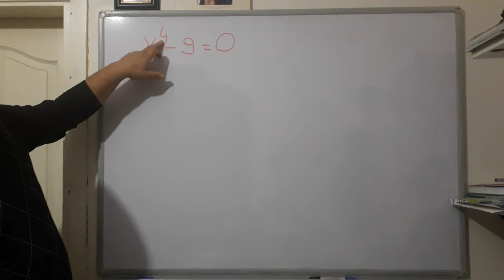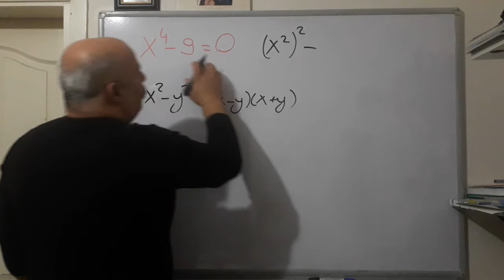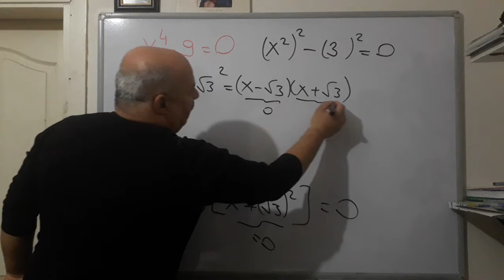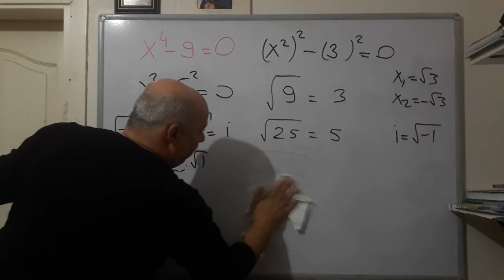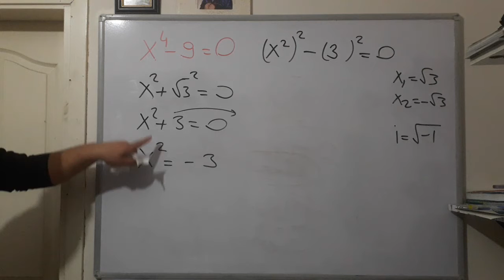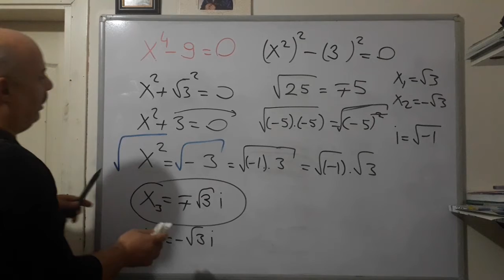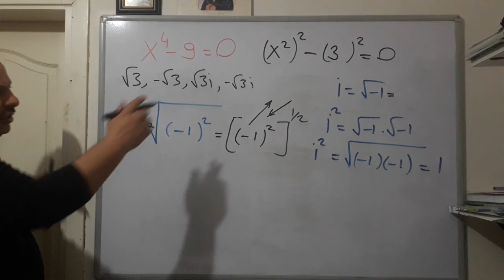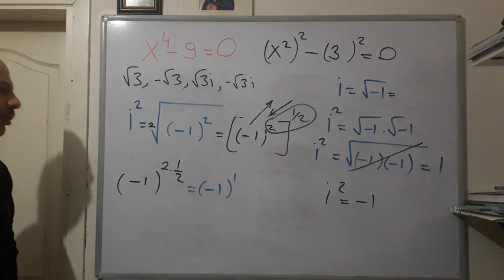karmaşık / Kopleks sayılar 1.Bölüm: soru çözmek kolay zor olan hiç bilgisi olmayana konuyu anlatmak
Esas olan senin ne anlattığın değil muhatabın ne anladı ve anlatılanın ne kadarını alğıladı !
 iki kare farkı . işlem sırası önemli mı dır?
karmaşık sayılara giriş .
   The main thing is not what you told, but what your interlocutor understood and how much of what was told! difference of two squares. Does the order of operations matter? introduction to complex numbers .
 Главное не то, что ты рассказал, а то, что понял твой собеседник и сколько из сказанного! разница в два квадрата. Имеет ли значение порядок операций? знакомство с комплексными числами.
  Asosiysi, siz aytgan narsa emas, balki suhbatdoshingiz nimani tushunganligi va aytilganlarning qanchasi! ikki kvadrat farqi. Operatsiyalar tartibi muhimmi? kompleks sonlar bilan tanishtirish.
  Die Hauptsache ist nicht, was Sie erzählt haben, sondern was Ihr Gesprächspartner verstanden hat und wie viel von dem erzählt wurde! Differenz von zwei Quadraten. Spielt die Reihenfolge der Operationen eine Rolle? Einführung in die komplexen Zahlen.